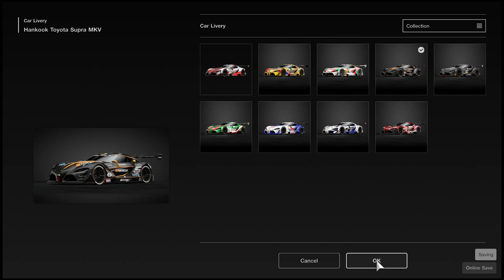Gran Turismo Sport: No One Can Stay on the Track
Willow Springs. The place where everybody seems to want to spend more time on the sand than on the tarmac.

CHANNEL MEMBERS
➡️️ 2 Years +

➡️️  1 Month +
Emil Winbo, Ankit Mishra, Princeps, PirelliSuperHard, Blazingfox !, NoWayOut76,  klio11, Bellin, The White Wolf, Stephen Thompson,